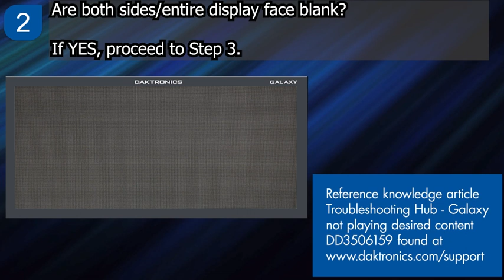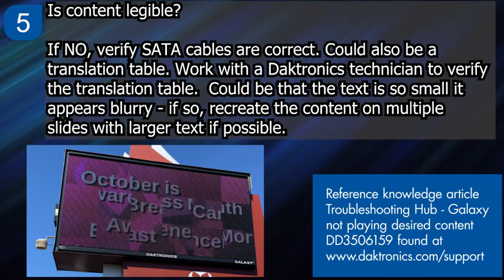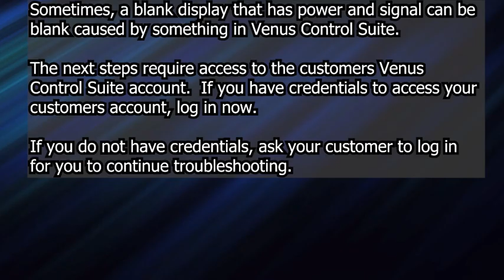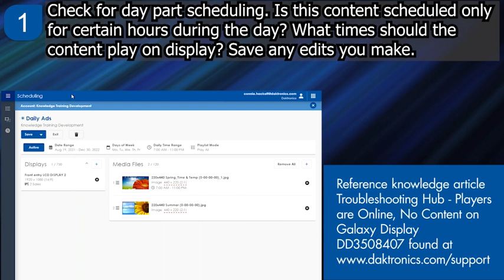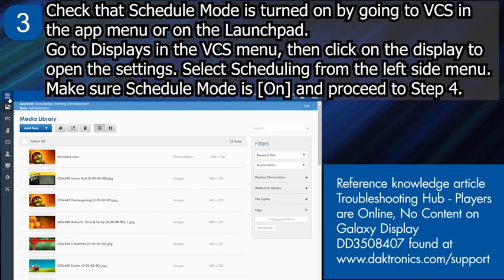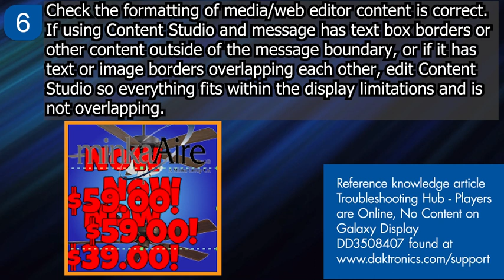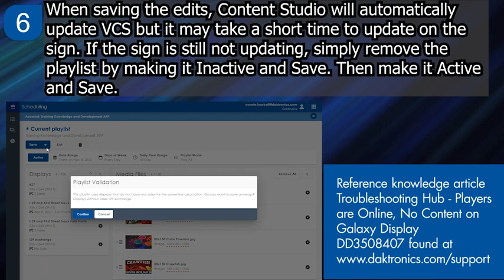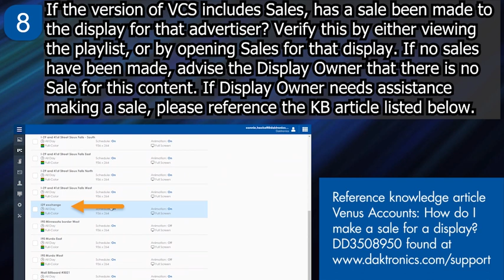GALAXY TROUBLESHOOTING | Basic Troubleshooting Part 1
This video is Part 1 of 2 Basic Troubleshooting theory for the GS6, GC6 and GT6 Series displays.  This includes where to start and checking scheduled content.

Jan.2023